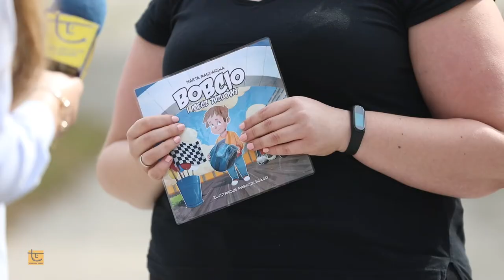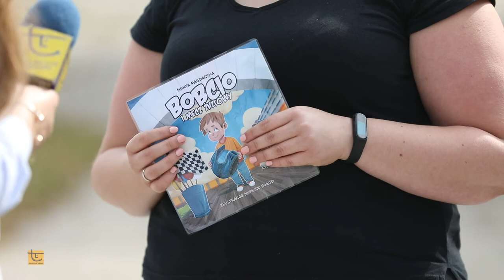Rozmowa Dnia: Marta Magdańska - Autorka książki „Bobcio i mecz żużlowy”